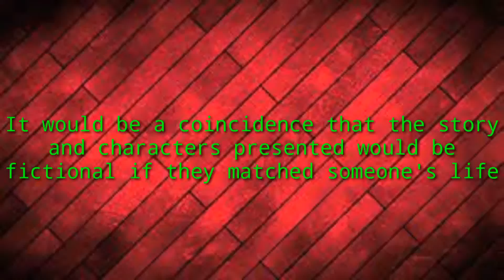चेलिको भाग्य |भाग-३|Cheliko Bhagya| Malati Magar2022|मायाँ गर्दाको परिणाम जुत्ताको माला लगाएर लखेटने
चेलिको भाग्य |भाग-३|Cheliko Bhagya| Malati Magar2022|मायाँ गर्दाको परिणाम जुत्ताको माला लगाएर लखेट्ने

लाइक कमेन्ट सेयर गरी सहयोग गर्नुहोला धन्यवाद